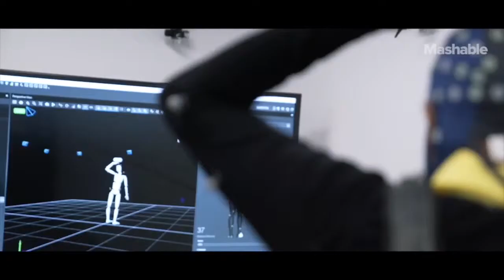OptiTrack Show Reel 2018